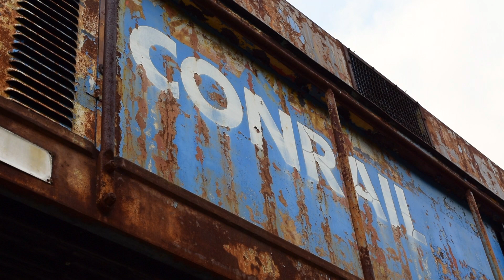Illinois Railway Museum Conrail E33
It maybe ugly, but its a pretty sight to see an engine way far from its original home rails when it use to run